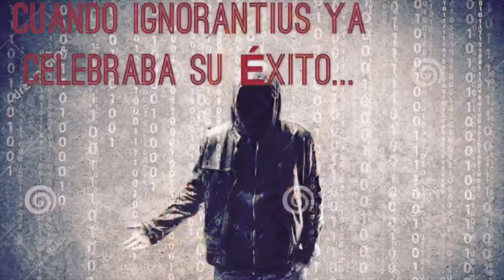Introducción, Ignorantius IES Alhadra 19/20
Vídeo que introduce la narrativa de Ignorantius.